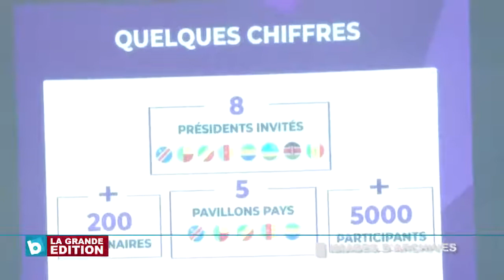Orange RDC: Lancement du concours POESAM édition 2020